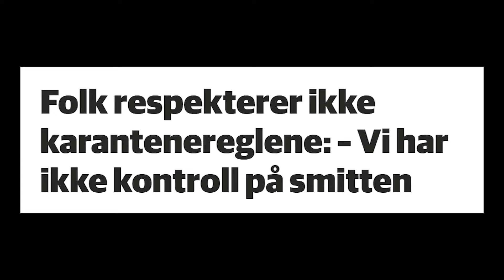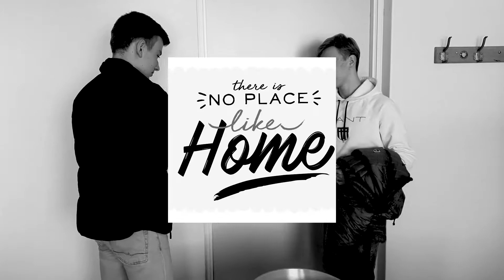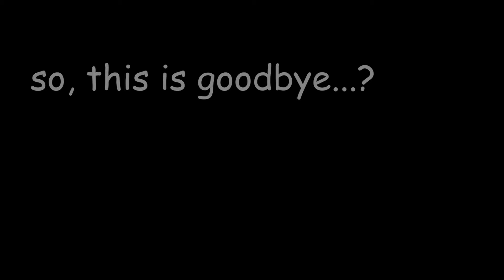Glemmen VGS - Smerte, lengsel og depresjon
This is for the fallen troops.